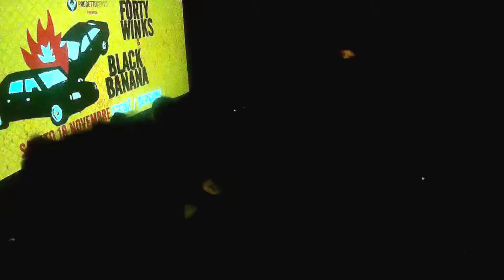Black banana - Stop running - live @ Edonè(BG)